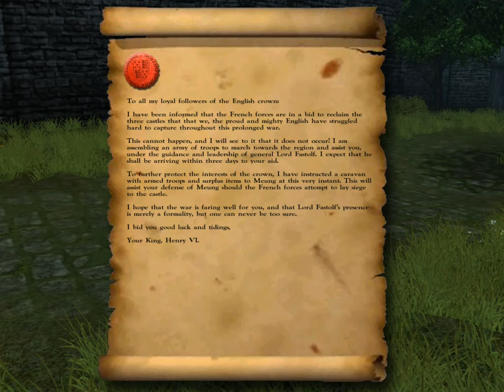Wars & Warriors: Joan Of Arc (2004) - Mission 5 - Cleaning Up the Loire - PART 3